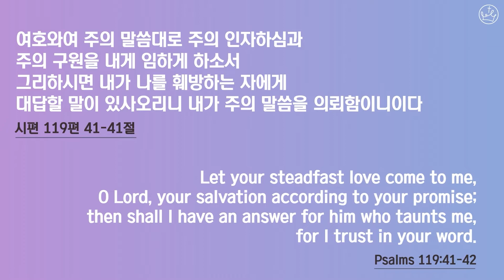[Choir] Tis So Sweet to trust in Jesus